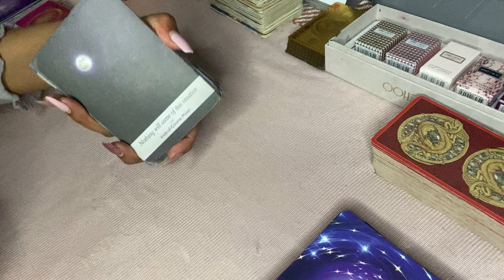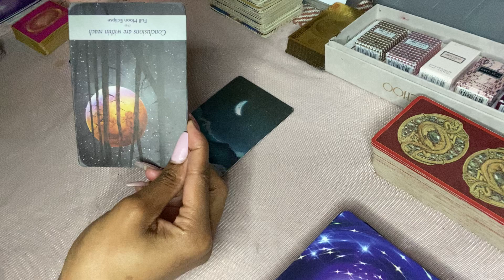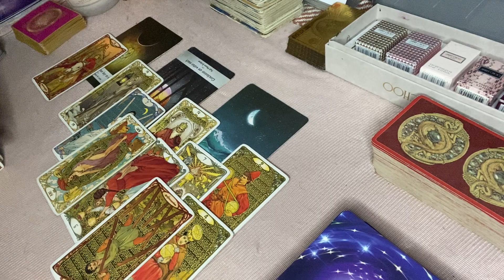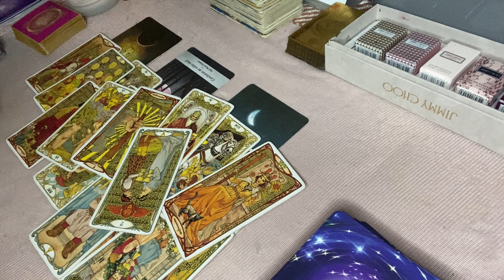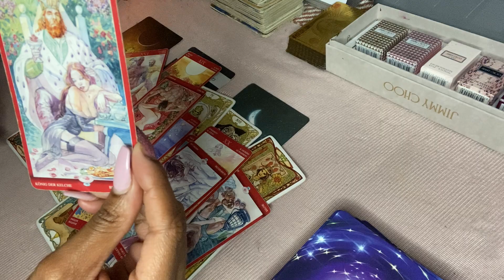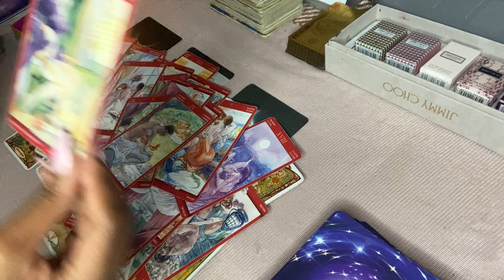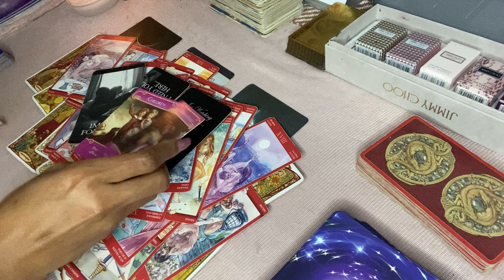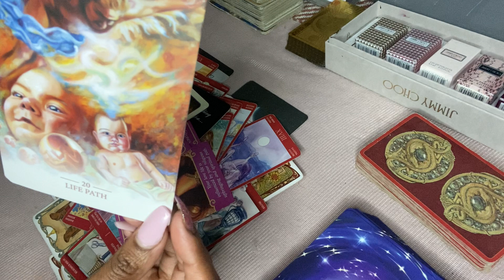🔮✨💔AQUARIUS : LOVE , I THOUGHT YOU HAD MY BACK THIS TIME. JANUARY 2022